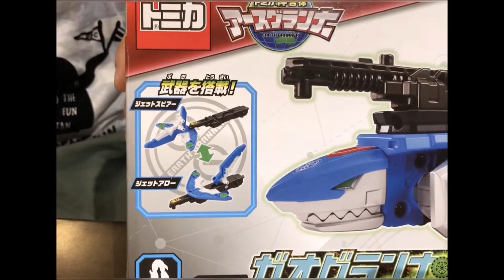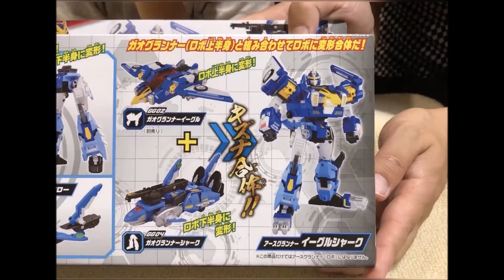ガオグランナー★シャークで遊んだよ♪ Eagle-Shark